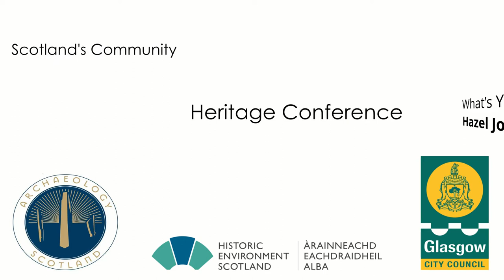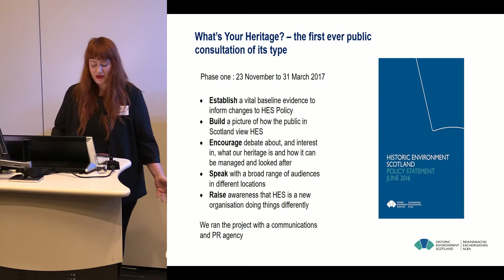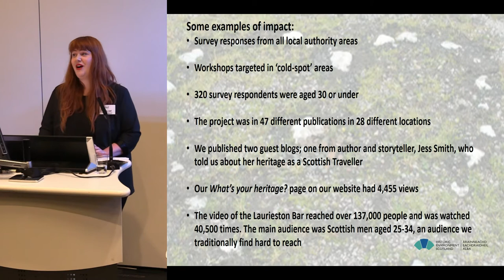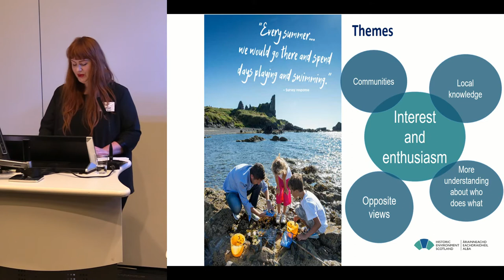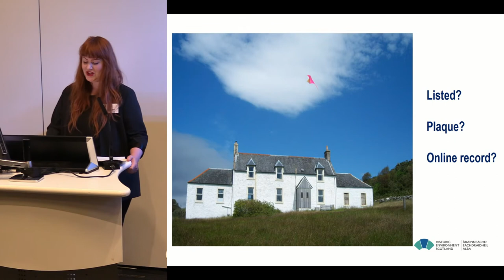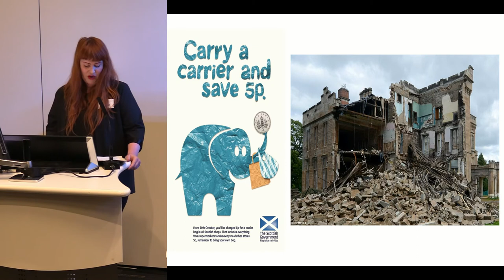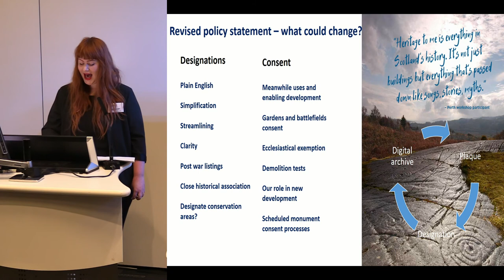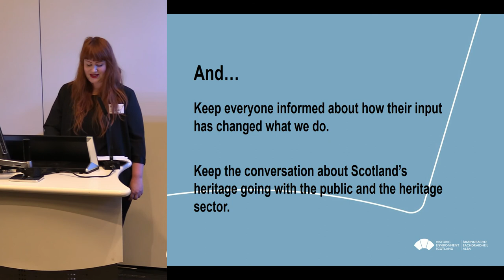What’s Your Heritage?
Hazel Johnson (HES)